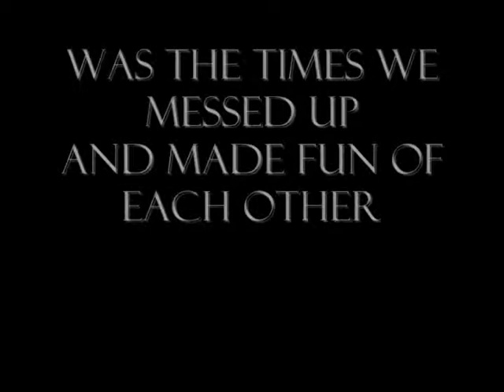Recording Screw Ups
See what we didn't show you in the last video...